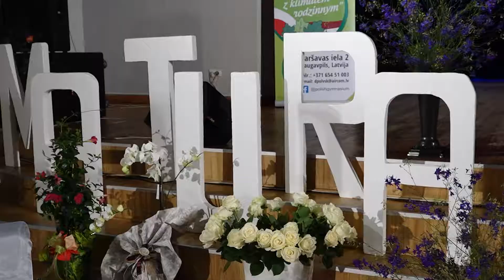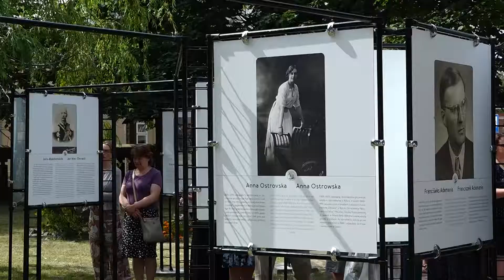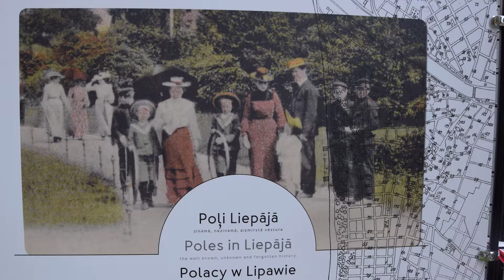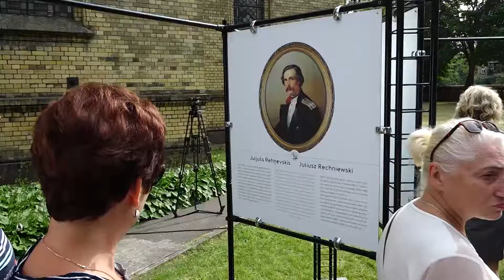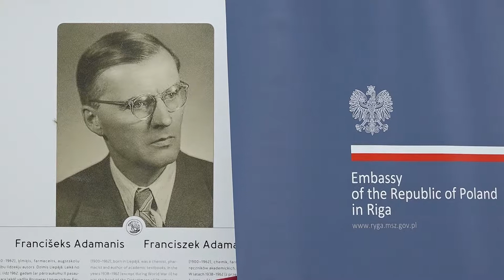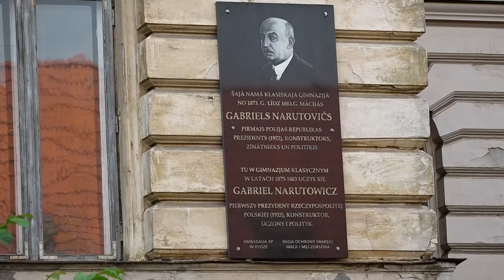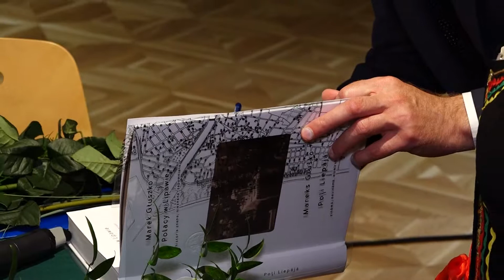„Akcenty Polskie” Nr 313 – 29.06.2019 r.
W programie:
- Przekazanie dowodzenia w PKW ŁOTWA;
- Bal pożegnalny 9.klasy Polskiego Gimnazjum im. J.Piłsudskiego w Daugavpils;
- Pożegnanie ze szkołą w Krasławiu;
- Bal maturalny w Polskim Gimnazjum w Dyneburgu;
- Otwarcie wystawy oraz prezentacja ksiązki Marka Głuszki „Polacy w Lipawie – historia znana, nieznana, zapomniana”.